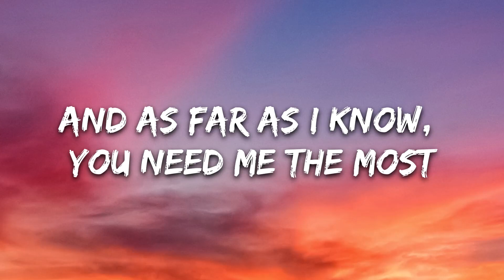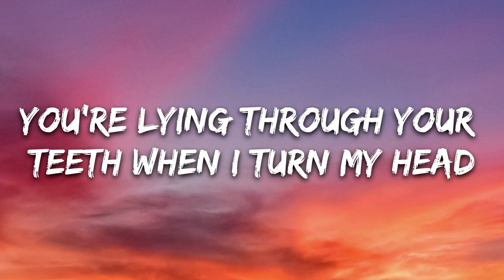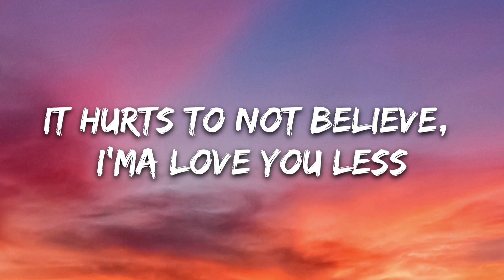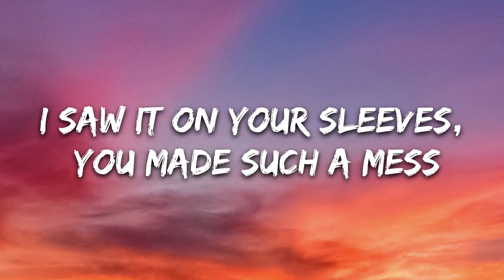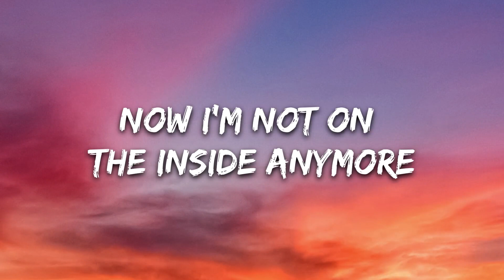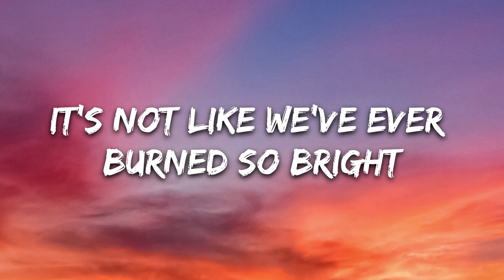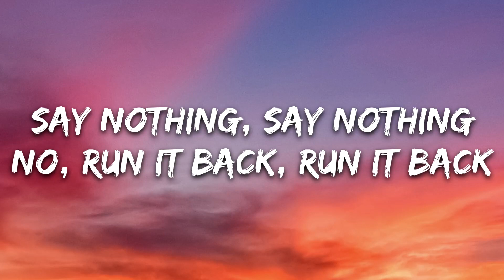Flume - Say Nothing (Lyrics) feat. MAY-A(1080P_HD)